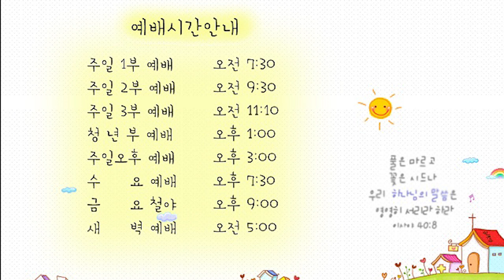21.07.09 교회본질회복 안디옥 말씀 - 낮아진 자의 복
본문: 눅 2:1~7
제목: 낮아진 자의 복

1 그 때에 가이사 아구스도가 영을 내려 천하로 다 호적하라 하였으니
2 이 호적은 구레뇨가 수리아 총독이 되었을 때에 처음 한 것이라
3 모든 사람이 호적하러 각각 고향으로 돌아가매
4 요셉도 다윗의 집 족속이므로 갈릴리 나사렛 동네에서 유대를 향하여 베들레헴이라 하는 다윗의 동네로
5 그 약혼한 마리아와 함께 호적하러 올라가니 마리아가 이미 잉태하였더라
6 거기 있을 그 때에 해산할 날이 차서
7 첫아들을 낳아 강보로 싸서 구유에 뉘었으니 이는 여관에 있을 곳이 없음이러라

1. 온라인 헌금 계좌_ 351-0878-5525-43 (농협/광주안디옥교회)

2. 해외 송금을 위한 영문 정보 안내
     1) 농협 영문명 : NONGHYUP
     2) 지점 영문명 : KUMHO WOONCHUN
     3) 지점 영문명 주소 : 131, Woonchun ro, Seo-gu, Gwangju, South of Korea
     4) 농협 SWIFT CODE : NACFKRSE
     5) 수취인 계좌번호 : 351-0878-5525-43
     6) 수취인 영문성명 : Gwangju antioch gyohoe